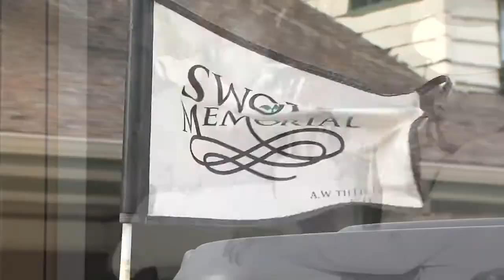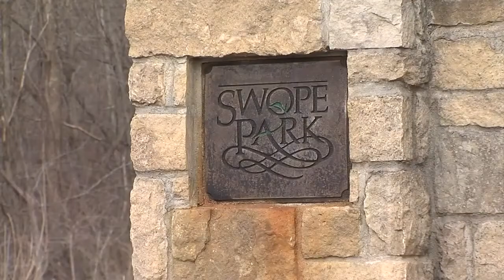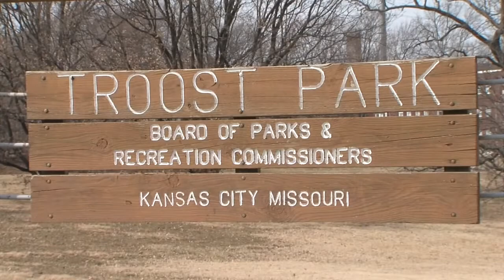BLACK HISTORY MONTH Kansas City's Foursome golf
(This clip is posted for demo purposes only. News coverage.)